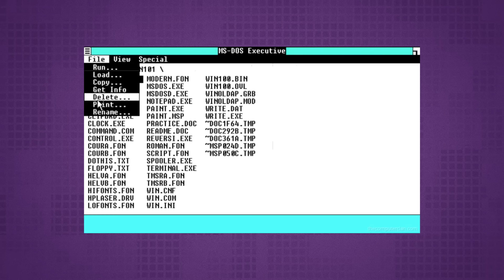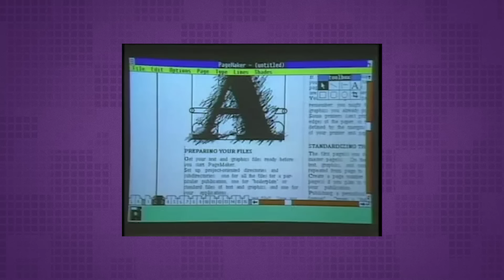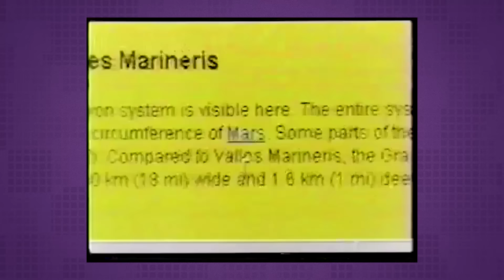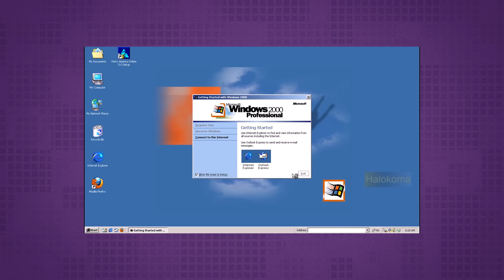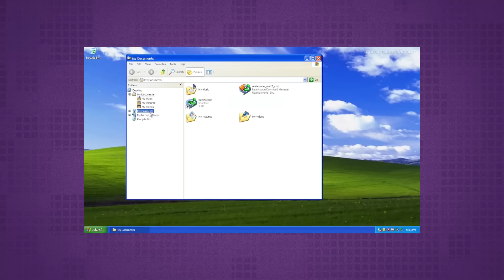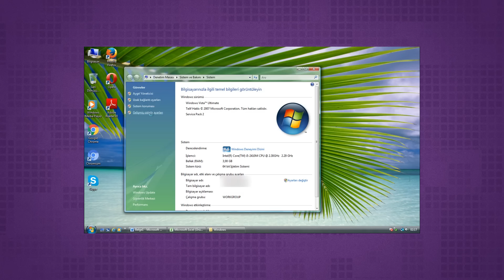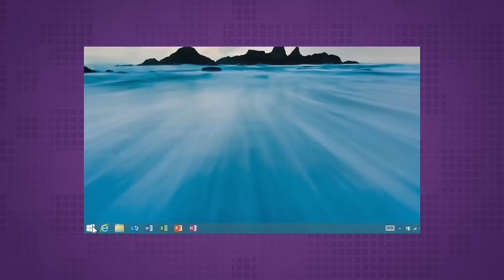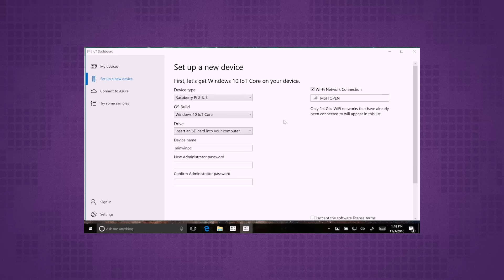A história do Windows - TecMundo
Quando a gente contou a história da Microsoft, eu prometi um capítulo especial pro Windows. Faz tempo, mas chegou a hora! Você vai saber a origem do sistema operacional da Microsoft aqui na série de história da tecnologia e revisitar cada versão até os dias de hoje.

CRÉDITOS
Texto: Nilton Kleina
Narração: Nilton Kleina
Imagens: Rodrigo Doze Vana
Edição de vídeo: Rodrigo Doze Vana
Motion Graphics: Gustavo Silva
Arte da thumb: Silmara Slobodzian